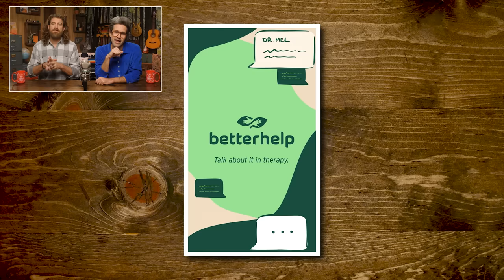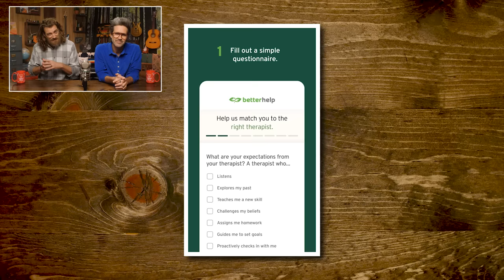Can We Combine French & Jamaican Food? (Taste Test)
Today, we're turning the tables on French and Jamaican food!